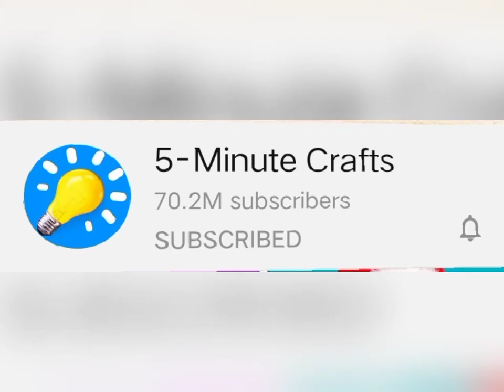Top 5 YouTube channel. In the world